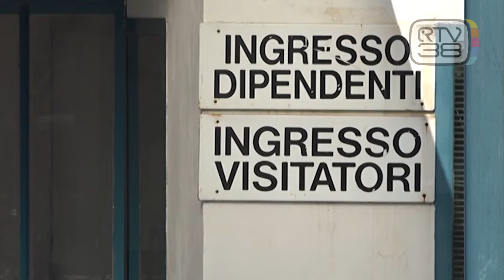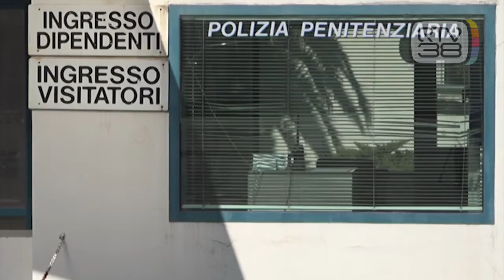''IL SISTEMA DELLE CARCERI NON FUNZIONA''